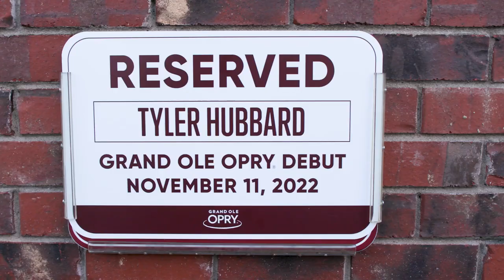Tyler Hubbard | My Opry Debut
Georgia native Tyler Hubbard gears up for his special moment at the Grand Ole Opry. Join him in the 'circle' as the singer-songwriter makes his Opry Debut.